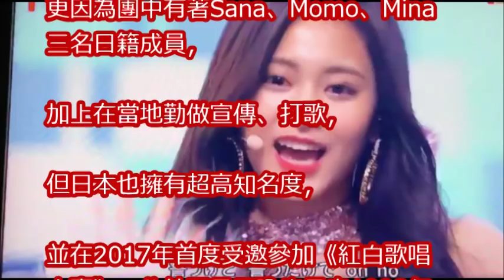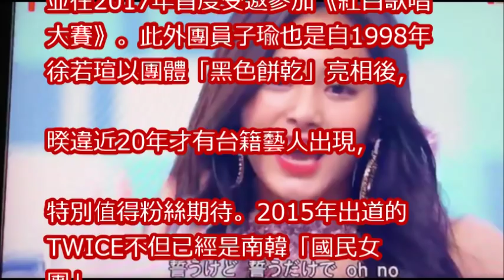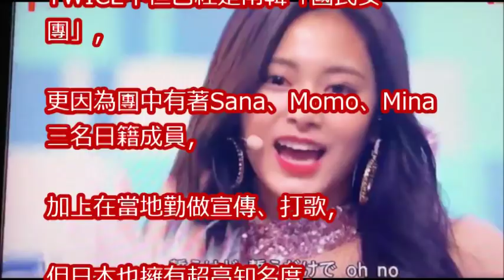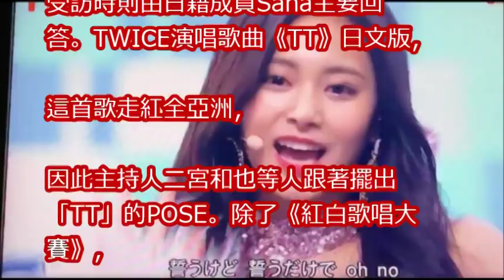子瑜是台灣第四人！TWICE登日本《紅白》 二宮跟著TT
Celuv.TV Star Donation - TWICE(트와이스)  子瑜視角 TZUYU Focus CUT

南韓人氣女團TWICE吸金4.6億 子瑜甜唱聖誕風新歌超萌｜記者 簡雪惠｜【娛樂星世界】20171225｜三立新聞台